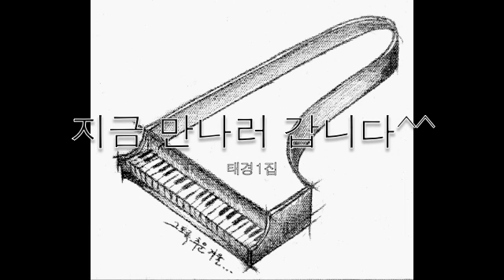[뉴에이지 / ambient music / 작업 실황] 태경1집(그토록 추운 겨울이 지나면)run to u (지금 만나러 갑니다)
taez piano
태경1집
그토록추운겨울
지금 만나러 갑니다. 외로울땐? 구독버튼